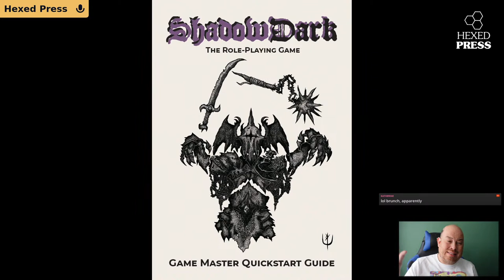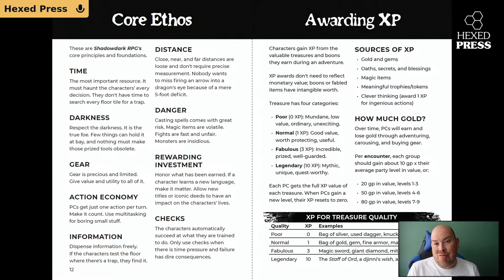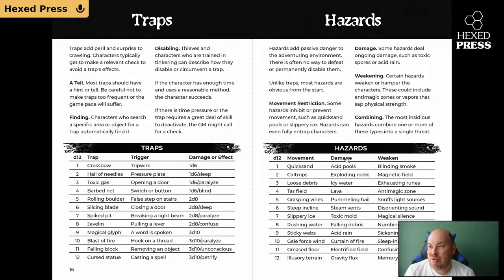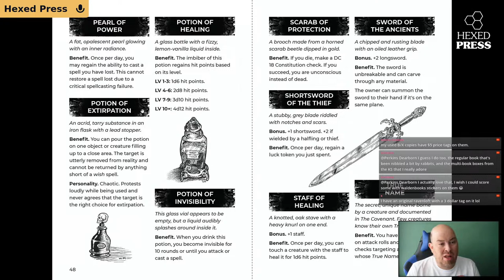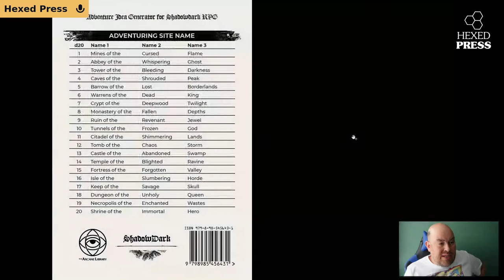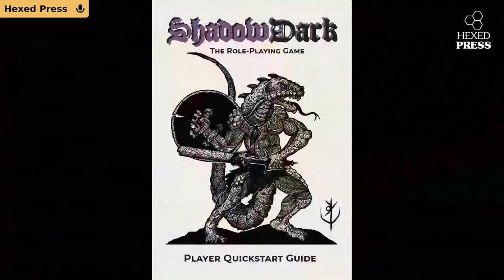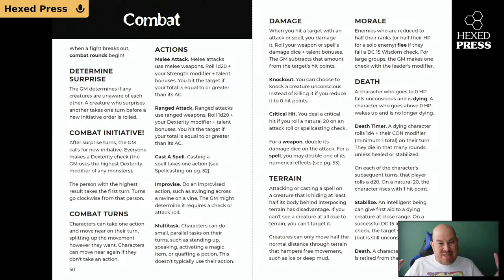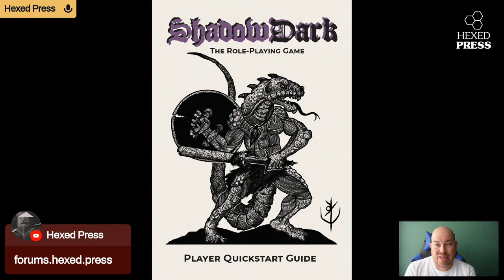Let's Read Shadowdark, Game Master Quickstart Guide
Shadowdark is the new hotness so let's read the Game Master Quickstart Guide and see if the juice is worth the squeeze!